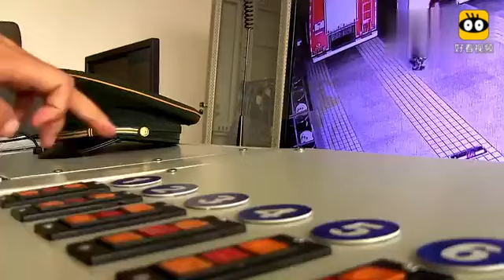中国消防员Chinese firefighter